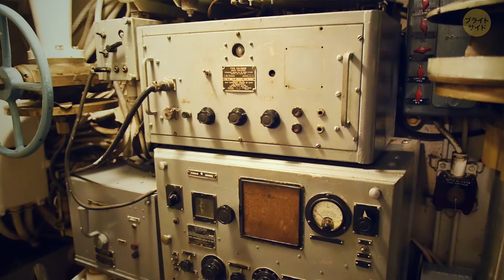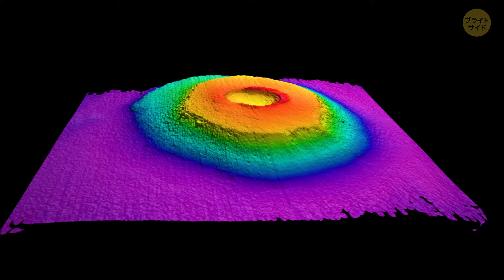この自然現象は専門家を絶えず困惑させています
だから、この壮大な火山を想像してみてください、いいですか？でもこれは平均的な炎の山ではありませんーいえいえ、このイケてる奴にはかなりの特色があります。クレーターに巣くう湖が色を変えるなど、まるで本物のアーティストのパレットのようです。それだけが始まりで、空高く噴き出す間欠泉や、泡立つ泥ポット、そして嵐を吹き上げる蒸気のベントなど、驚くようなものがたくさんあります。まるで自然がパーティーを開くことに決めて装飾に全力を尽くしたかのようです。信じてください、こんなものは見たことがないでしょうーこの火山は探索を待つ自然の驚異の地です！